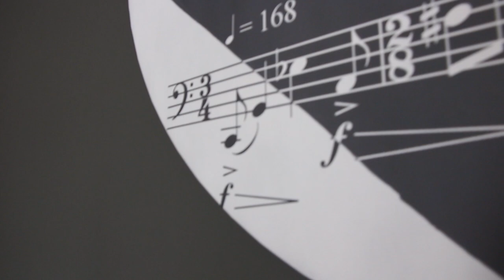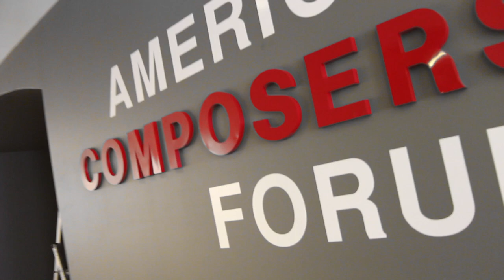Grant opportunity: The JFund for New Music from the American Composers Forum.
The American Composers Forum (ACF) champions composers and other creative musicmakers, and boosts their careers with professional opportunities. Our Jerome Fund for New Music (Jfund) supports the creation, presentation, and subsequent life of a new work. About 10 grants are available: up to $7,000 for the composer or primary artist’s time to create the work, and up to $1,500 to help make it happen and further its potential. The primary artist (not limited to those who self-identify as a “composer” but eligible to all kinds of artists who create original music such as improvisers) applies with a third party (such as a performing group or a presenter who commits to producing the finished work). The primary artist needs to be at an “emerging” level in her/his career: neither a student (except in certain circumstances) nor an established professional. The proposed project should be a significant artistic and professional leap: a risky but logical next step that will mark a new level of accomplishment.

Jfund welcomes applicants from the whole range of musical paths and is committed to supporting a diverse pool of artists.

Download complete guidelines and application here.

ELIGIBILITY
Open to emerging artists who are just starting out in their career, under-recognized, with no national reputation, few professional accolades, and no more than a handful of paid commissions.
Primary artist (the composer) must reside in Minnesota or the five boroughs of New York City. Project partners may be based anywhere in the world.
Applicants (primary or partners) may only be a part of one application.
Previous winners of Jfund (formerly JCCP) awards may apply as long as they were more than two years ago and final reports have been submitted.
Students may apply if their samples and proposal are beyond the scope of accredited course work.
Projects may take place in a worship setting but not be premiered during a religious service.
Jfund administrative staff members are ineligible.
ACF membership is not required for Jfund applicants, but is strongly encouraged in order to keep informed about future opportunities.
Proposed works should be at an early stage in their development, and must not be finished by the time of application. Works must be scheduled to premiere after December 31, 2015. Supported projects must be completed within five years of the award date.

All audio and visuals in this video were composited from JFund-supported projects.